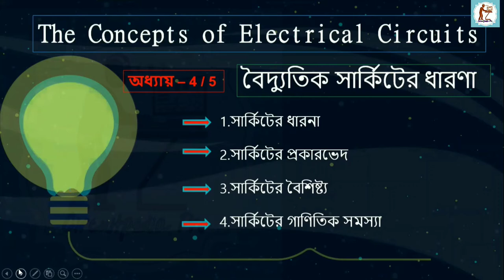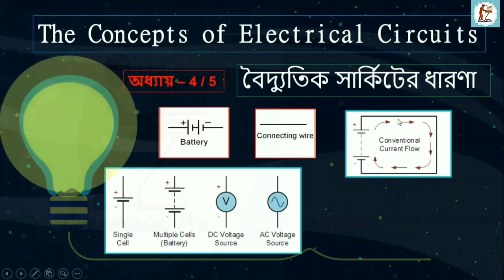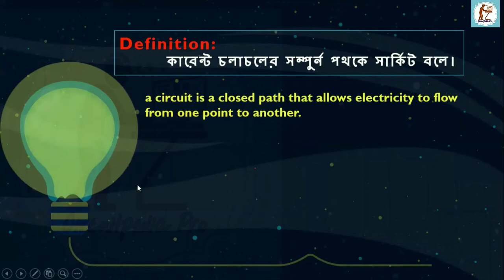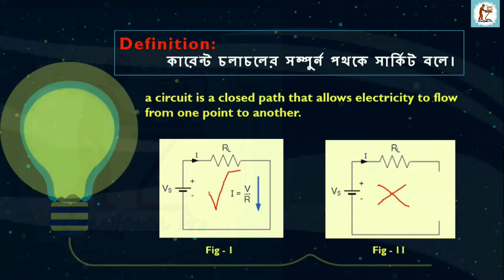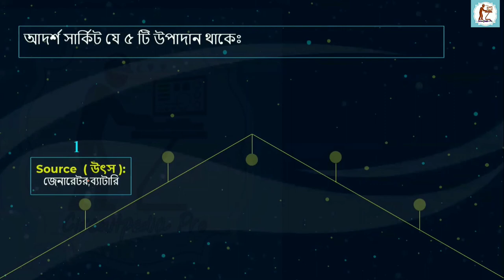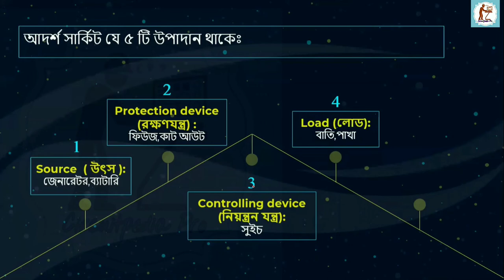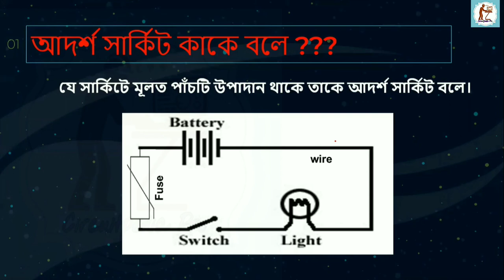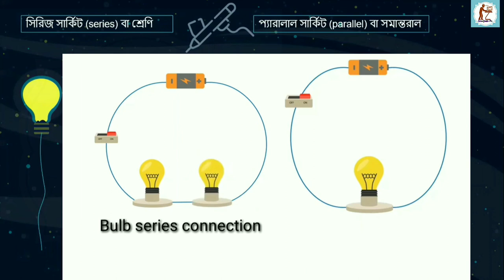DC circuit || concept of electrical circuit || ইলেকট্রিক্যাল সার্কিটের ধারণা || 66711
Hello everyone,
CircuitPedia Pro is an educational channel. It'll help your study and give you an easy way to learn. "CircuitPedia Pro" is an educational YouTube  channel. Here anybody can find several Type of tutorial video which is related to ICT, Electrical, Electronics, Basic Circuit, Telecommunication, computer & class six to HSC all of Science Department   etc. Hope everyone can enjoy our video and learn with fun and a different way.
 we release "education " Electrical" & "Electronic " "Telecommunication" Engineering .Share with your friend and stay with us.

Founder & Concept: A.R.Masud
Course Co-operate:A.R.Masud

Course of Subject:
1. Electrical Engineering Fundamentals
2. Basic Electricity